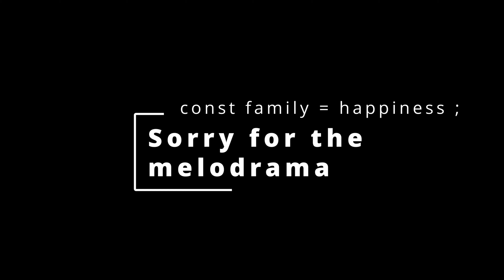How I got started with CODING | Self-taught Web Developer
This is part of my story on how I got stated with CODING  | Web Development. This should motivate you to start coding.

Timestamps:
00:00 - Intro
03:30 - why I started to learn web Development